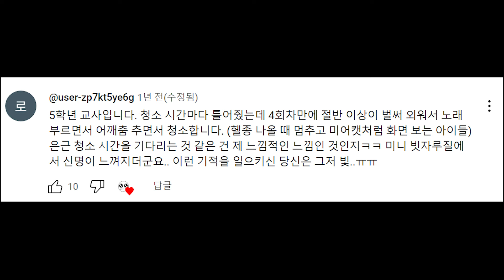감사할 때 부르는 노래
Obrigado Grazie Gracias
Bedankt Merci Danke
Teşekkürler Спасибо

고맙습니다 谢谢
ありがとうございます
ขอบคุณครับ Xin cảm ơn
ধন্যবাদ Terima Kasih